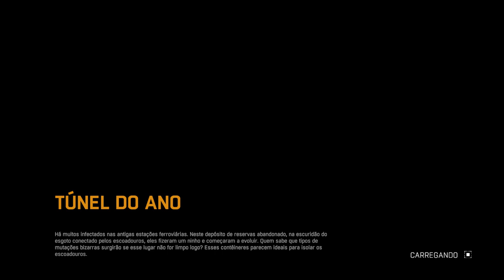Dying Light Área De Quarentena ※ Túnel Do Ano (DLC) ※ PC/PS4/XOne/Switch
XXXXX

XXXXX

XXXXX

※Sobre a Área De Quarentena ※ Túnel Do Ano (DLC)※
Mapa: Favelas.
Objetivo: Limpar a área (eliminar os zumbis).
Principais loots dentro dessa Área de Quarentena: 1 caixa dourada de itens... 2 caixas brancas de armas e 5 caixas azuis de armas da GRE (Global Relief Effort / Esforço de Ajuda Global).

XXXXX

👇🎮Steam🎮👇
✾Sobreviventes Oficial✾

XXXXX

※Quer mais áreas perigosas?※
※Então encare outras Áreas de Quarentenas※